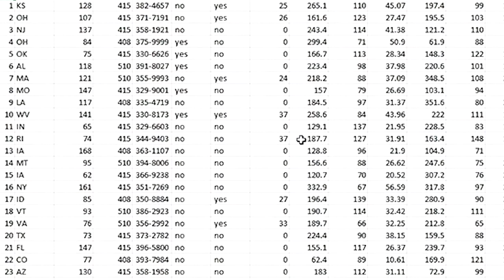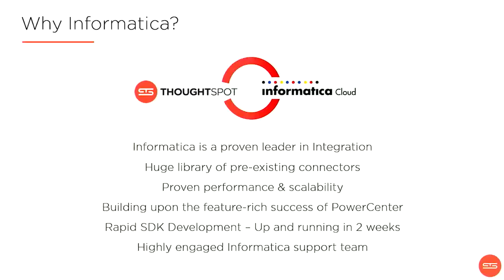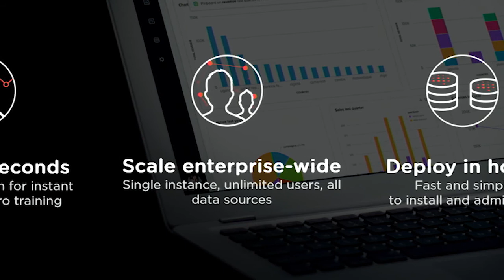Informatica Cloud Partner Testimonial – ThoughtSpot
Scott Holden from ThoughtSpot shares the reasons this cutting-edge start-up partnered with Informatica to connect to numerous data sources easily.